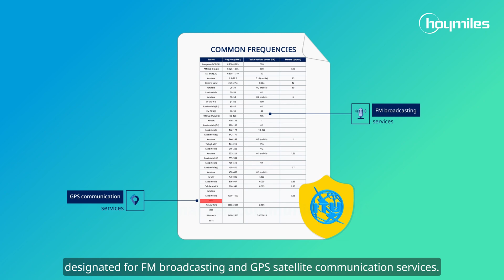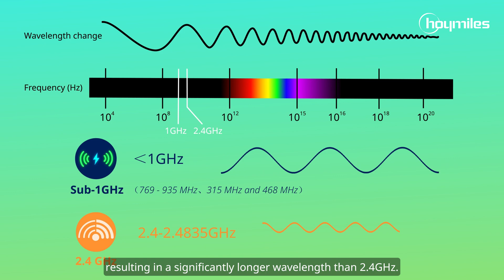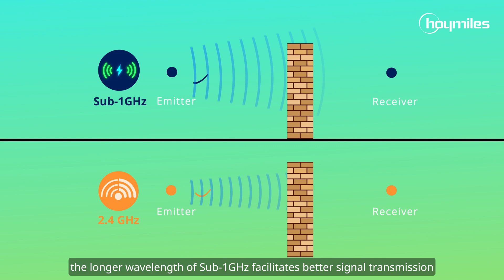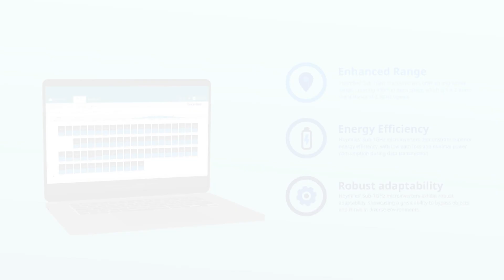Sub-1GHz vs. 2.4GHz: Wireless Breakthroughs & PV Application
What's the difference between 2.4GHz and Sub-1GHz? This video will walk you through how wireless communication works and evolves. Discover the development of Sub-1GHz and the differences from 2.4GHz. hoymiles solar wireless wifi bluetooth Sub-1

Chapter：
0:30- How to understand wireless communication
01:15- What is ISM band
01:48- How 2.4GHz comes up and develop
02:44- What is Sub-1GHz and what’s the difference with 2.4GHz